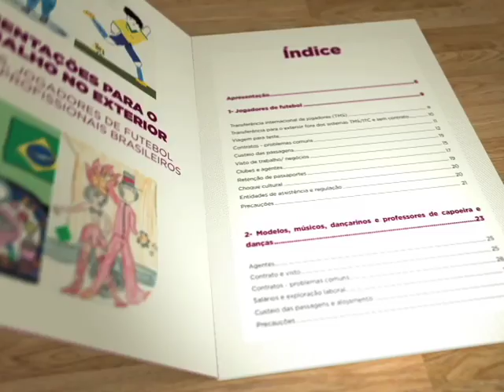Repórter Justiça - Mercado mirim (09/08/14) (2/3)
O trabalho na infância revela uma triste realidade. De acordo com dados apresentados no IV Encontro Internacional contra o Trabalho Infantil, em São Paulo, atualmente há mais de 300 milhões de meninos e meninas envolvidas em atividades econômicas em todo o mundo, mais de 70% em situação de exploração. No Brasil, pelo menos três milhões de crianças e adolescentes entre cinco e 17 anos estão nessa situação. A busca por uma profissão precocemente pode ser, muitas vezes, uma armadilha para jovens e pais que ficam entusiasmados com oportunidades que surgem no mundo das artes, da moda e do futebol. Leia a íntegra da sinopse